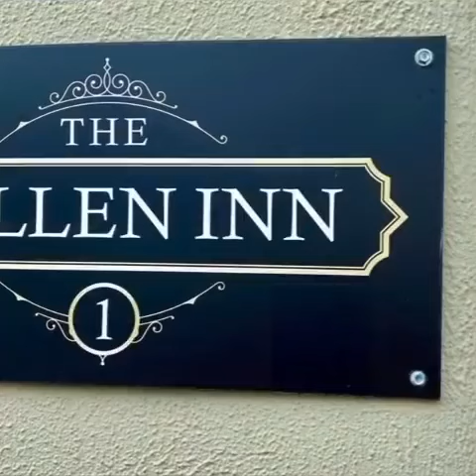galeen inn ferbane